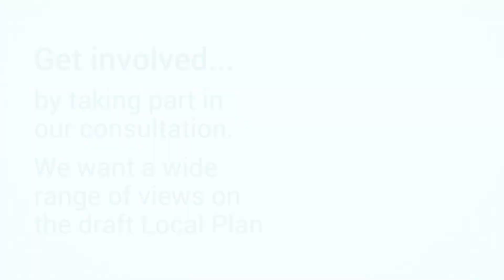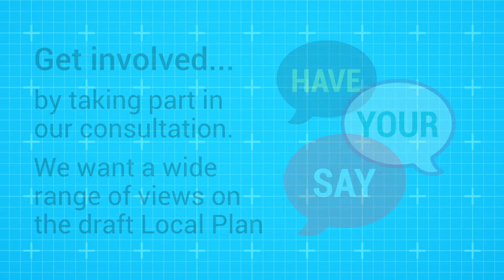What is the Dorset Council Local Plan?